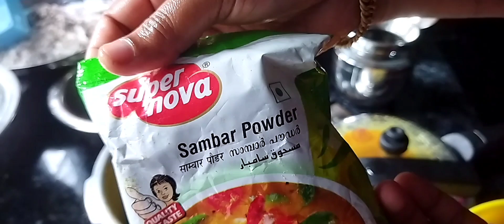ഇനി പെരീല് ഒന്നുല്ല ന്ന് പറഞ് നിക്കണ്ട വേഗം പോയി ഉണ്ടാക്കിക്കോളം / I anch Preparation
ഇന്ന് lunch Preparation vedio ആണ് Skip ചെയ്യാതെ കാണണേ